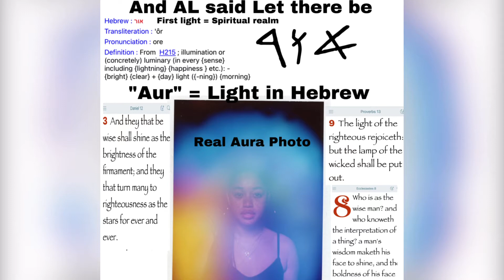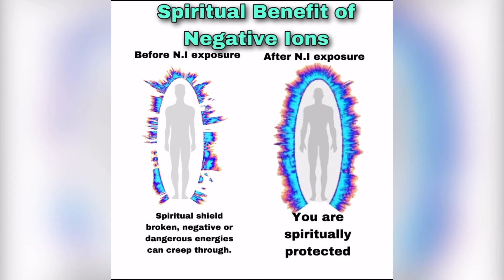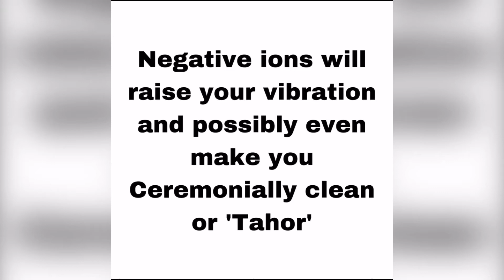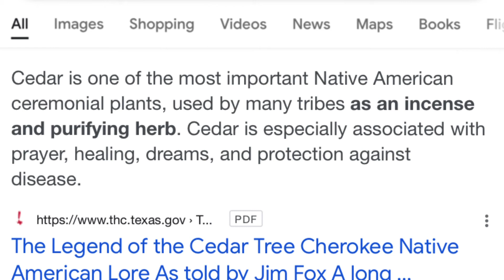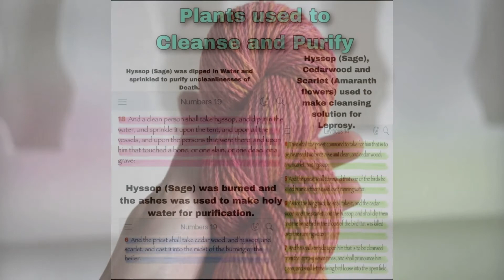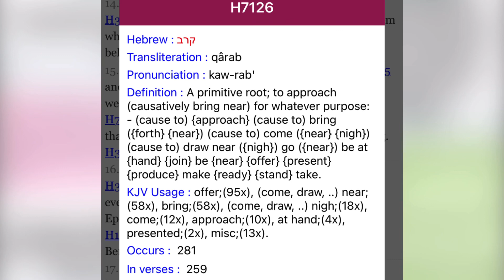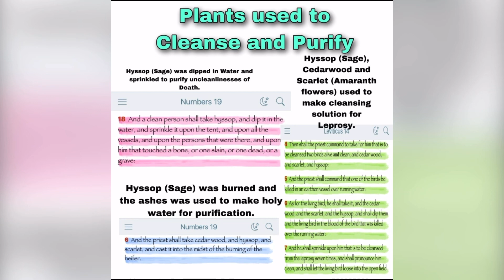Negative ions the Key to Cleansing? Kohanology Ch 2 Unit 7